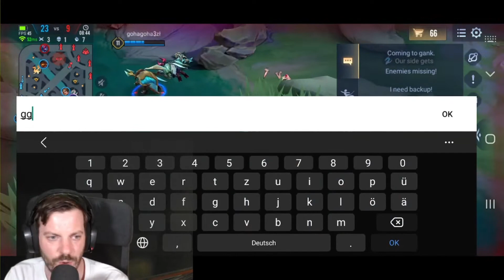LILIANA: Build für Ranked Matches | Arena of Valor Deutsch / AoV / CoT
Moin Loide,

noch einer meiner Top-3 Mages und letztens auch meine Wahl für die Position des Midlaners in meinem Video zu den Top-5-Choices für das aktuelle Meta: Lilana, die Fuchsmagierin. Viel Spaß mit einem Build fürs Ranked.

Intro & Build: 0:00
Gameplay: 3:28